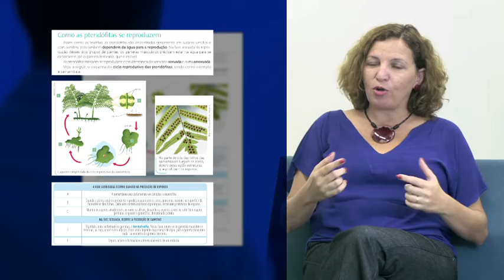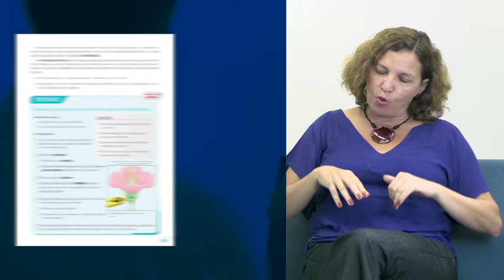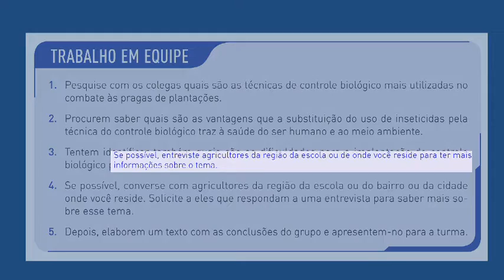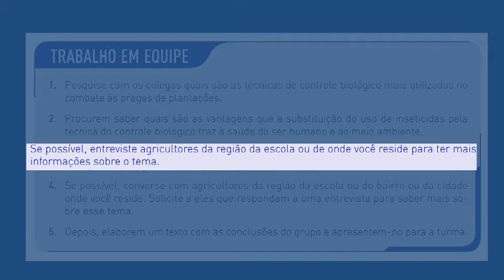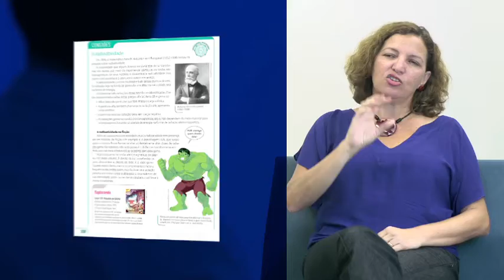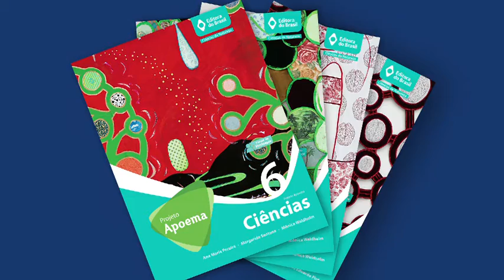PNLD 2017 - PROJETO APOEMA CIÊNCIAS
Veja a entrevista com a autora Mônica Waldhelm, licenciada em Ciências Biológicas, Dra. em Educação, consultora em educação na TV ESCOLA e UNESCO e docente nas redes pública e privada.